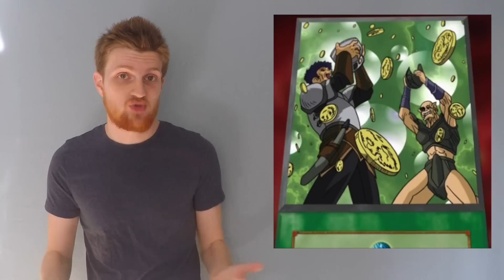Yu-Gi-Oh Throwback Thursday | Nibelung's Treasure!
***Find me on Dueling Network!***
DN Username: Cimoooooooo